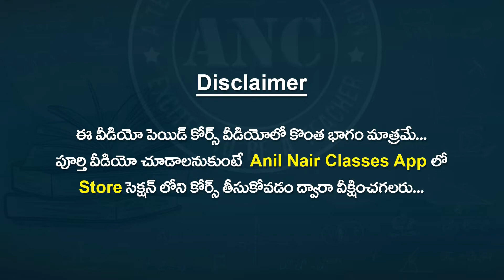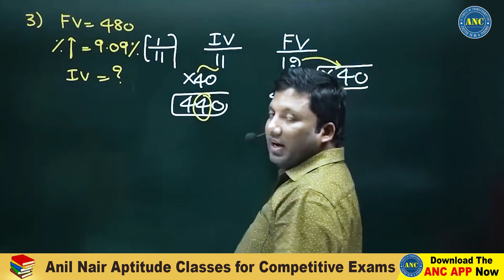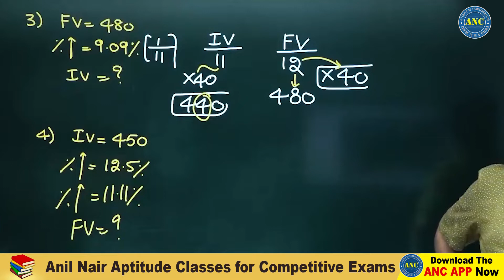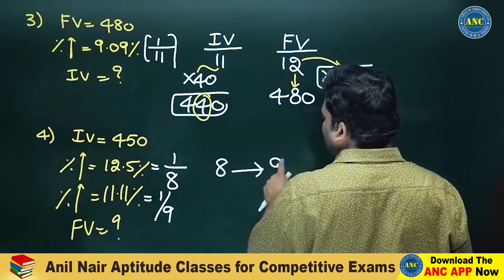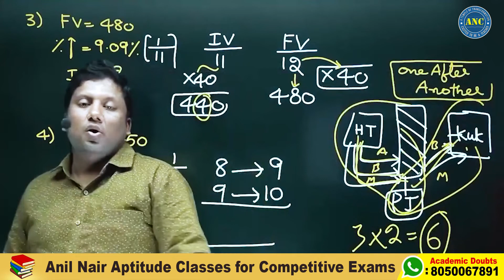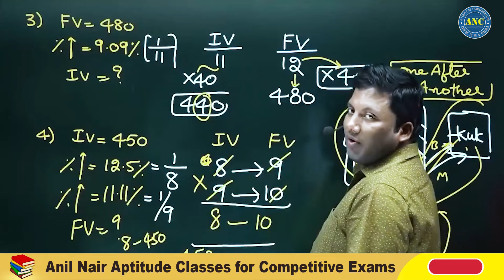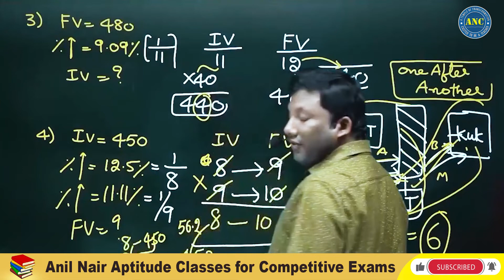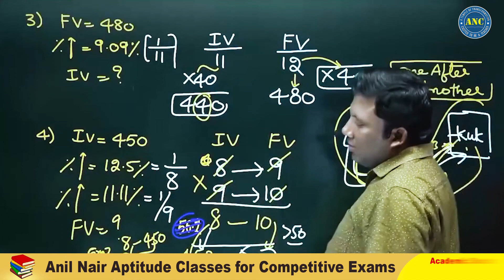ఫస్ట్ ప్రయత్నంలోనే ఆప్టిట్యూడ్ ఎగ్జామ్ క్లియర్ అయ్యే ట్రిక్స్ | Interest rate calculations in Telugu